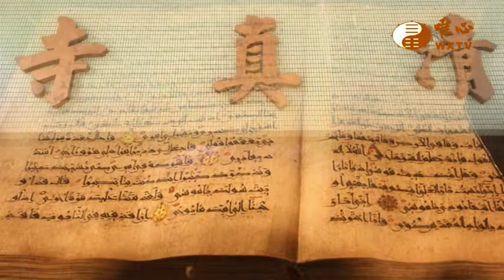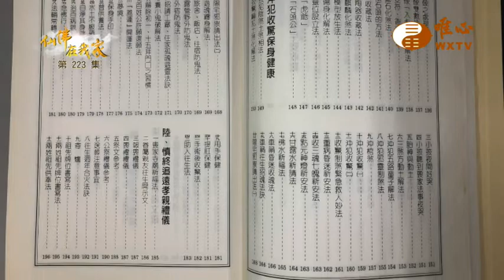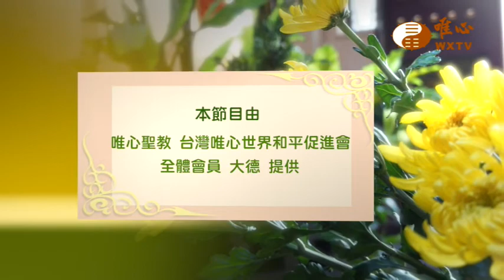易經大學師訓班 江張淑珠賢士 【仙佛在我家223】｜ WXTV唯心電視台